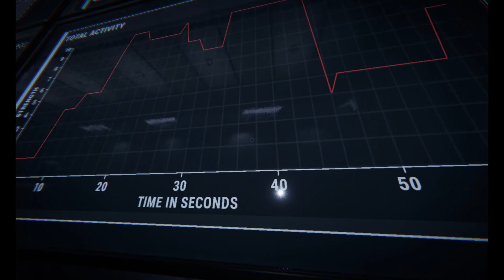Phasmophobia- Dylan is getting cancelled!!!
Another Phas video! Dylan is done for!
check out what he says at 9:45